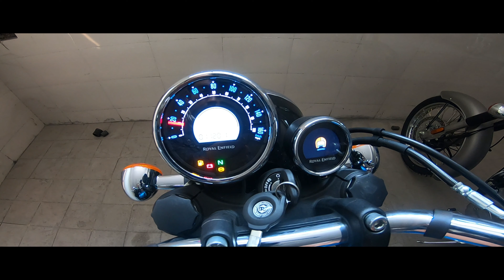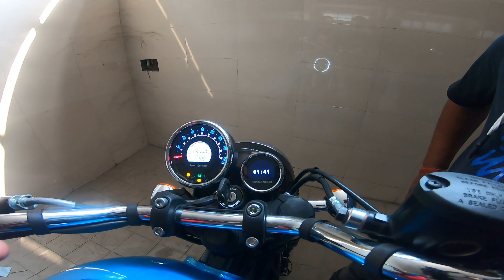Royal Enfield Meteor 350 | First Impressions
Welcome back to the new video.

In this video I am covering the first impressions of Royal Enfield Meteor 350.